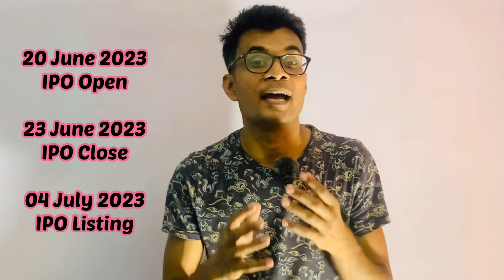HMA Agro Industries IPO | Apply or Not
The investments and strategies discussed in this video may not be suitable for all investors. Past performance is not indicative of future results.

I do not guarantee the accuracy, completeness, or reliability of the information presented in this video. I will not be liable for any errors or omissions in the information provided or for any losses or damages arising from its use.

You should not rely solely on the information provided in this video to make investment decisions. You should always conduct your own research and seek professional advice before making any investment.